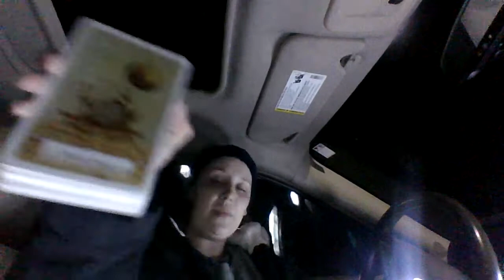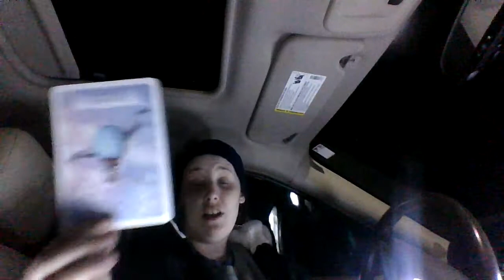Collective Connect To A Departed Loved One Reading....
I hope you are having a good night and staying safe.
I adore and appreciate you all. May you all be blessed with love and light.